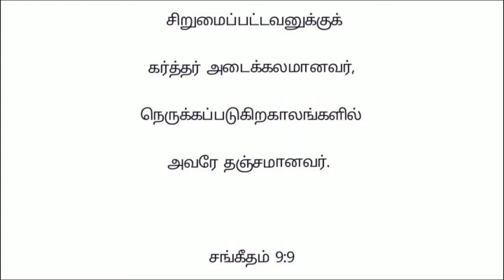இன்றைய பாதைக்கு வெளிச்சம் |Gospel Rhythmz|08-03-2021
WELCOME NOTE:

Greetings from Gospel Rhythmz. Thanks for visiting us. Let's be connected with gods love. Follow us for blessed messages and programs. THANK YOU

Published by @ Gospel Rhythmz @

Mixed & Mastered Bro.Prince Babu